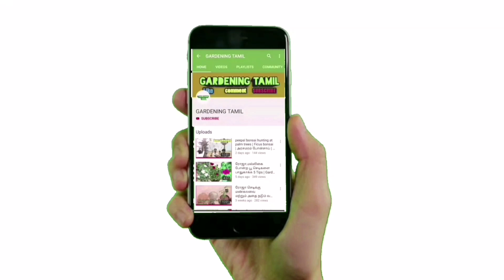செடிகளுக்கு வைரஸ் மூலமா வரும் நோய் மற்றும் அதன் ஆபத்து | viral diseases danger | Gardening tamil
வைரஸ் கிருமிகளால் செடிகளுக்கு வரும் ஆபத்து மற்றும் அதை சரி செய்யும் வழிமுறைகள்